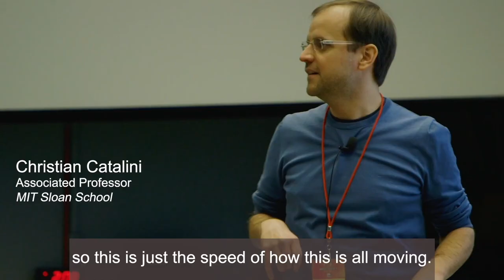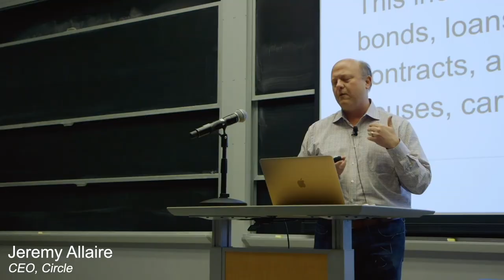The Next 10 Years | 2019 MIT Bitcoin Expo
We are proud to introduce this year's Bitcoin Expo happening March 9-10 at MIT.